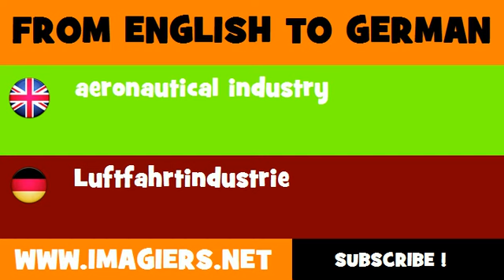DEUTSCH ENGLISCH = Luftfahrtindustrie